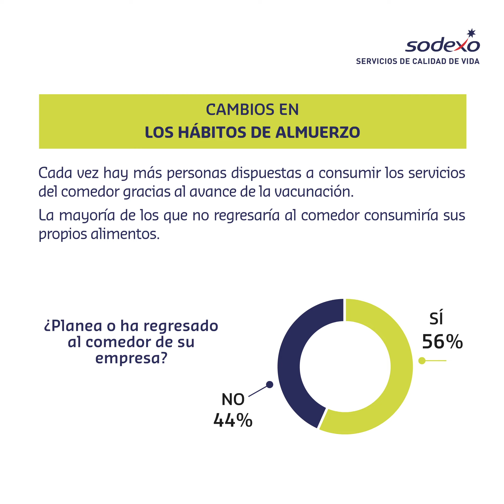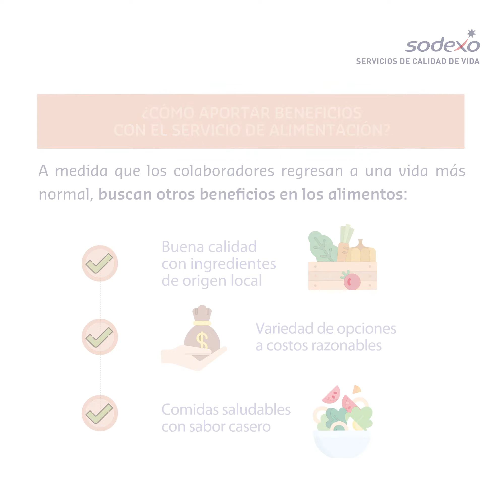Encuesta harris Tracker Facility Management